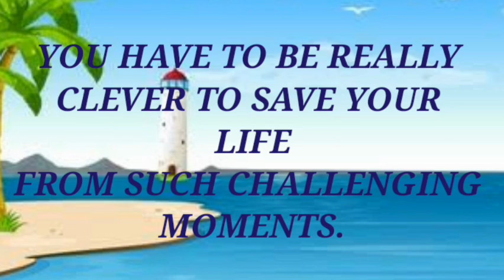The Fisherman and the Fish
Storytelling is the most powerful way to put ideas into the world today.

Stories are central to human cognition and communication. We engage with others through stories and storytelling is a lot more than a recitation of facts and events.
No matter the age, learning is a never ending process and storytelling is a huge and an important part of that process for many reasons. Many times students form a connection to a story.Being able to relate to a story helps students remember information because the content is meaningful. In addition, stories allow students to discover and develop their imagination and creativity. This helps them think beyond the box to solve problems.

To continue your delight of listening to bedtime story, we are sharing one more wonderful story in this series.

 God bless .